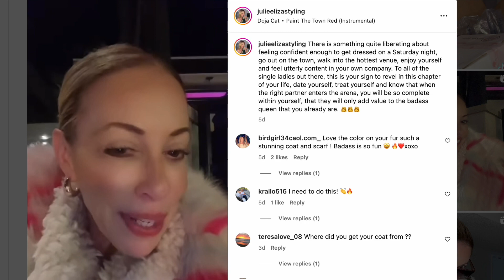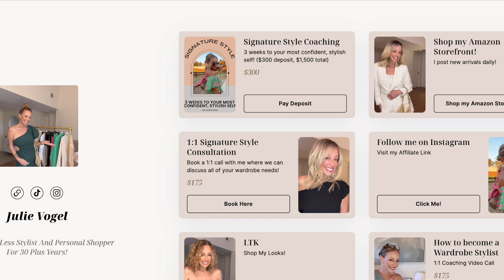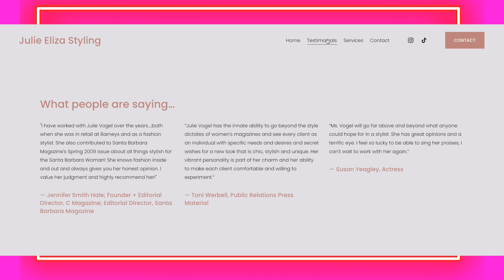Julie Vogel Talks Fashion, Dating + Entrepreneurship at 62!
Julie Eliza's @influenceJulieElizaStyling extends beyond individual wardrobes; she is a trendsetter shaping the style landscape as a Contributing Style Editor for Santa Barbara Magazine.

Her insights into fashion, lifestyle, and elegance have made her a sought-after authority in the industry. Her innovative approach to fashion and lifestyle coaching empowers individuals to embrace their uniqueness and confidently express themselves through their style.

Follow her @JulieElizaStyling on IG